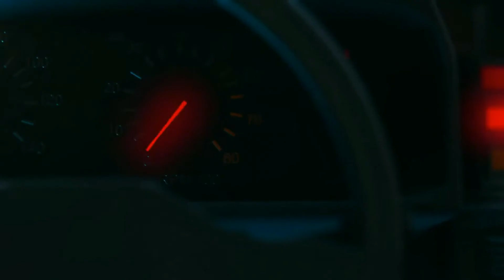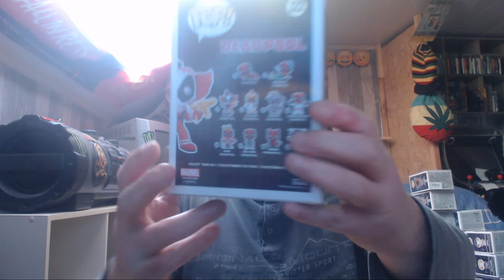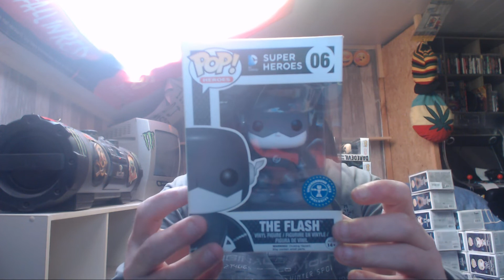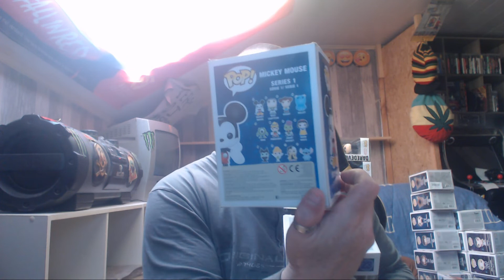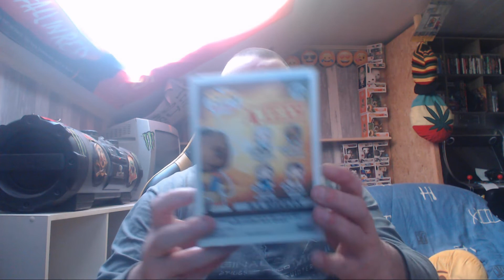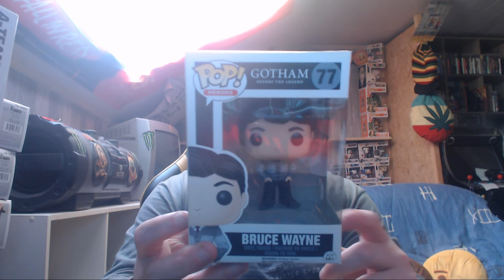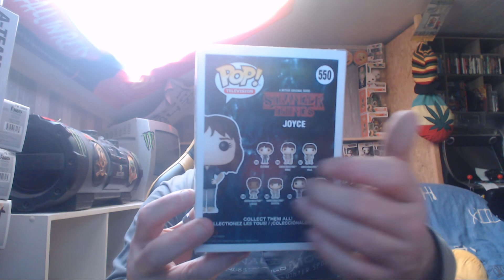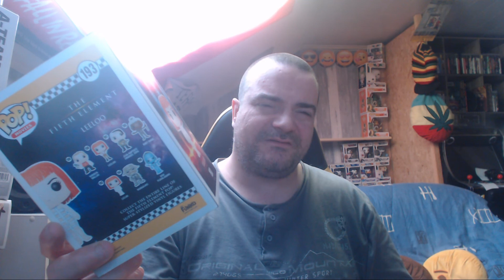MA COLLECTION FUKO POP 62 POP